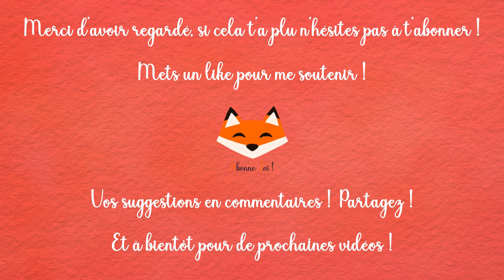Drawing David Castañeda as Diego Hargreeves from The Umbrella Academy #2 [COLORED PENCILS]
Aujourd'hui je vous propose un SPEED DRAWING de David Castañeda incarnant Diego Hargreeves aka N°2 dans la série Netflix The Umbrella Academy.

Je continue ma série de vidéos sur les 7 frères et sœurs Hargreeves, vous pouvez toujours allez voir la suite de la série sur mon Instagram ou site en attendant la sortie de leur vidéo respective et pour d'autres mise en pages ;)

On se retrouve la semaine prochaine pour la suite ;)

Dessin réalisé aux crayons de couleur Faber Castell,
Format A4,
Temps de réalisation : ~ 1h30

Nouvelle vidéo le dimanche à 11h00 !

↓ Laissez vos suggestions en commentaires pour de prochains dessins et si vous avez des questions ↓

Retrouvez moi sur :
► I N S T A G R A M : @ryder_is_my_angel
► T I K T O K : @ryder_is_my_angel
► P A G E F A C E B O O K

Je m'appelle Julien, j'ai 19 ans et j'ai commencé à dessiner il y a maintenant 10 ans. Ce qui me fascine le plus dans le dessin c'est le photo-réalisme ^-^ et en particulier dans les portraits. J'aime aussi tester de nouveaux mediums ou challenges donc n'hésitez pas à me partager vos idées et suggestions en commentaires pour les prochaines ;)

Matériel utilisé :
•Critérium 0.7mm HB
•Gomme mie de pain Faber Castell
•Caran d'Ache Full Blender
•Fixatif pour fusains et pastels Conté à Paris

Polychromos Faber Castell :
•Black
•Cold Grey II
•Cold Grey III
•Cold Grey IV
•Cold Grey VI
•Payne's Grey

• Logiciels de montage : After Affects, Premiere Pro